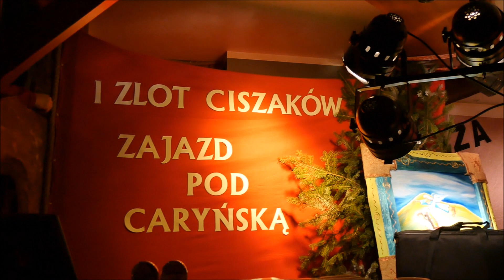Cisza Jak Ta - Pierwszy Zlot Ciszaków cz.1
Koncert odbył się w Zajeździe Pod Caryńską w Ustrzykach Górnych, z okazji pierwszego w historii zespołu -  Zlotu Przyjaciół , w grudniu 2016 roku.
Koncert pierwszego dnia to piosenki wybrane przez zespół dla Słuchaczy. Jest to też zapis unikalnej atmosfery stworzonej przez Przyjaciół Ciszy, którzy w zimowe Bieszczady przybyli z calusieńkiej Polski. Całość uwiecznił na nagraniu Robert Mukowski, któremu serdecznie za to dziękujemy i zapraszamy do powspominania tamtej grudniowej atmosfery, wypełnionej Poezją, Muzyką i Dobrymi Aniołami.